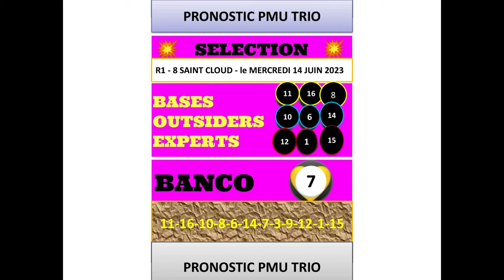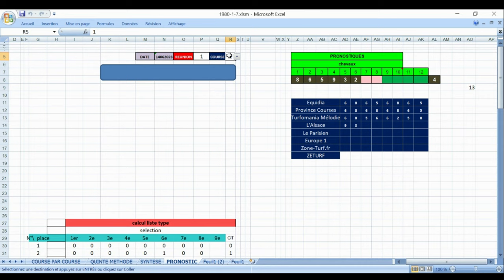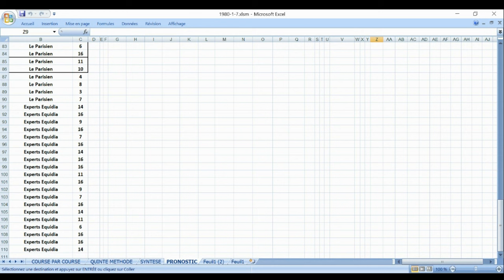PRONOSTIC PMU TRIO 14 06 2023Spécial QuintéLa Pronos de la presseLa Synthèse de la presse Ecarts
Pronstic
R1C8 - HANDICAP D'ETE
18h00 - 16 Partants - 53000 - Plat - Handicap divise Classe 2 - 4 ans et Plus - 1600 mètres, Corde à gauche - Ref: +18,5
Infos course
infos complètes
infos réduites
Cotes
Concours
Ma sélection
Autres Tipsters
Classement
Pronostics
Statistiques
Musiques
Favoris battus